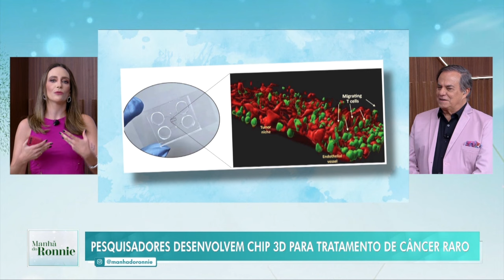Manha do Ronnie: Papo com atriz Regiane Alves, carnaval pet, cirurgia fácil (07/07/23) I Completo